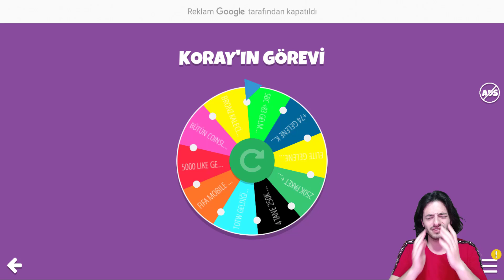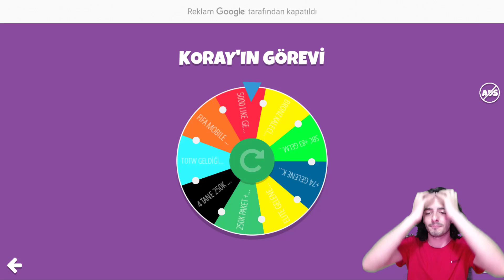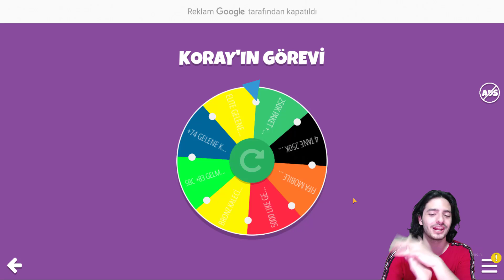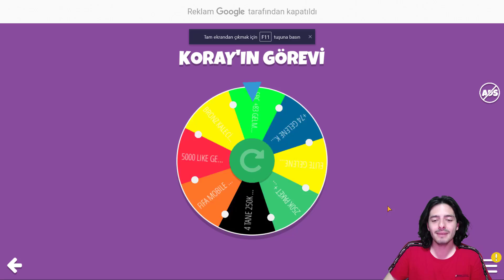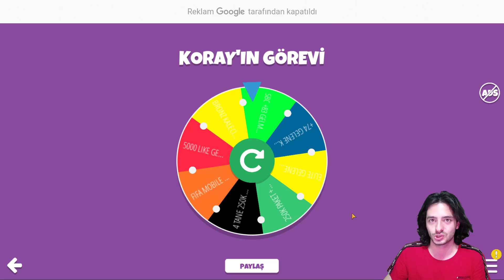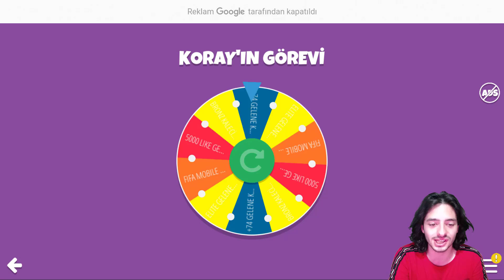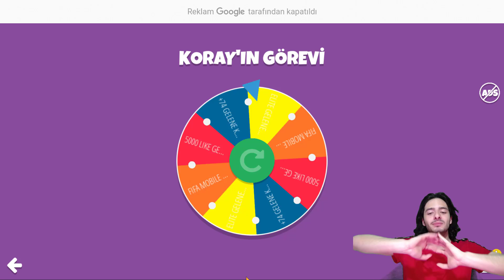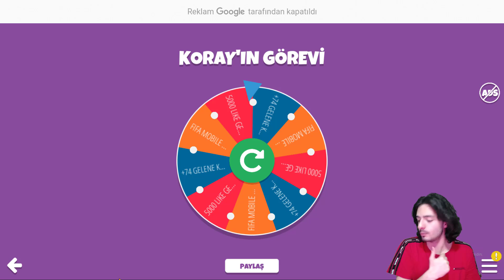ŞU GÖREVLERE BAKINN (Çark Geri Döndü) FIFA Mobile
Bu fifa mobile video mda fifa mobile de efsanevi serimiz çarkı çevir çıkanı yap challenge geri döndü ve inanılmaz zorlu görevlerle başlıyoruz bazı cezalar da çektik ancak genel olarak inanılmaz şanslıydık , bronz kaleci kaleye koy ve karşı atakta 6 gol yerse 102 gen etkinlik ikonu deco sil görevimiz dahi vardı ve daha neler neler , bakalım nelerimiz silinecek ve ne kadar şanslı olabilicez , iyi seyirler...